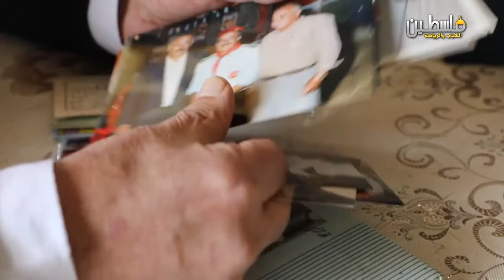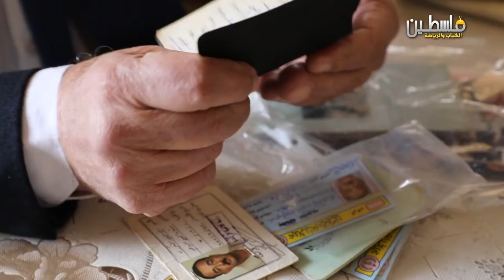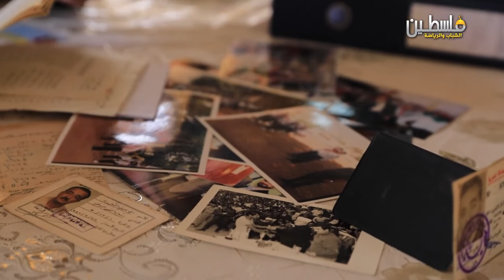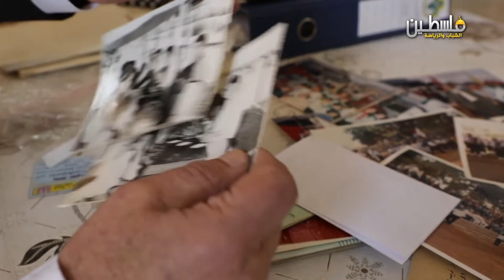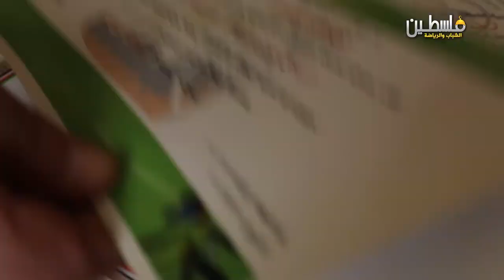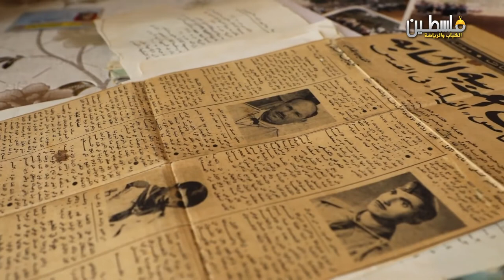أسلوب حياة - الحلقة 4 | القائد زين الدين التكروري - رواد الحركة الكشفية في الخليل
حلقة من انتاج فضائية فلسطين الشباب والرياضة

قناة كشفية مرئية  تعرض أنشطة و إنجازات الحركة الكشفية في فلسطيين الداخل و الشتات ، منصة من منصات شبكة صوت الكشافة الفلسطينية Palestine Scout Voice.
وهي شبكة إعلامية كشفية فلسطينية مستقلة تعنى بنشر اخبار الحركة الكشفية الفلسطينية في الوطن والخارج.